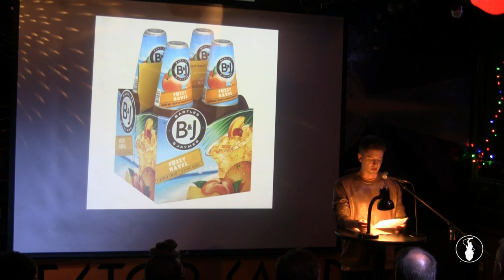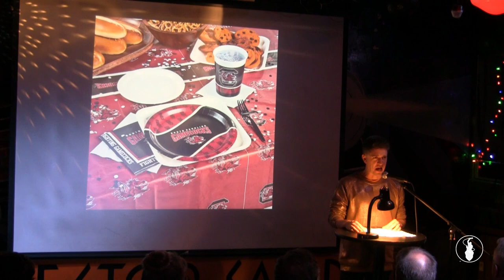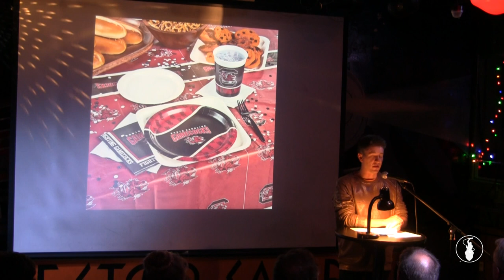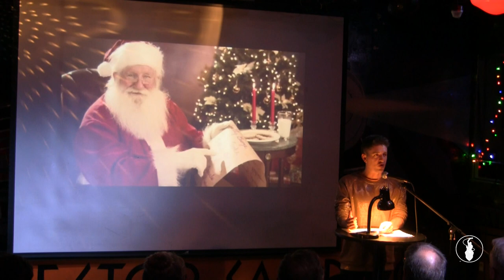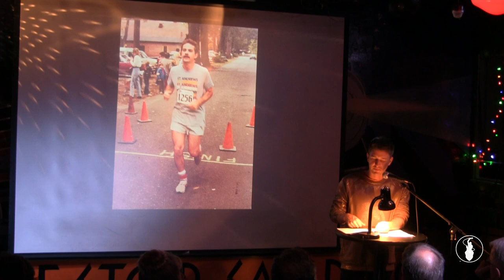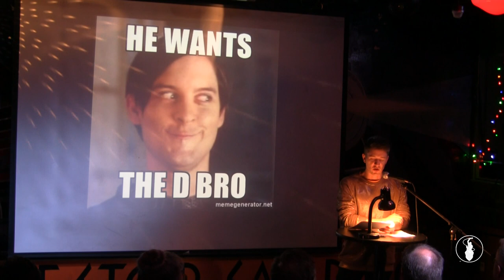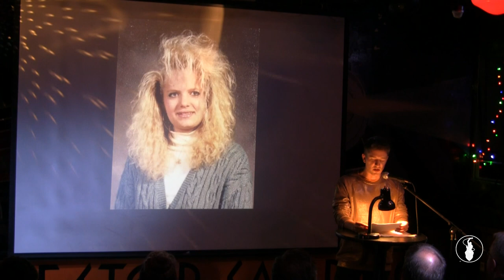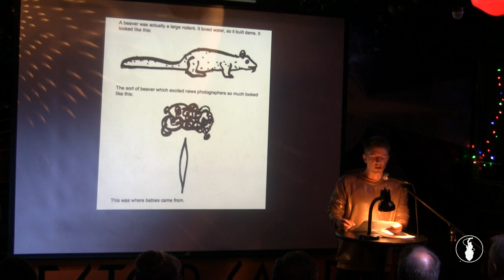Hunter Gatewood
Performances from the June 2017 VAMP Storytelling Showcase, "Living With Shame". Recorded at the Whistle Stop in San Diego, CA. So Say We All.